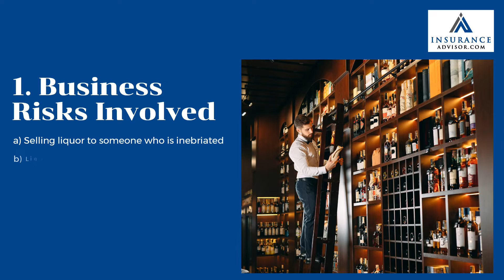Liquor Store Insurance | InsuranceAdvisor.com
The country is filled with liquor stores. A steady income is generated by the liquor business. From beer and wine to hard liquors (whisky, rum, vodka, gin and all their variations), liquor stores sell all types of alcoholic beverages.

Even though the liquor industry is booming, there are unique risks that can threaten your business. By covering your owned assets and other liabilities that your business may incur, liquor store insurance provides a sense of security for your business.

In this video, we are showing you how we can help in protecting your business:
1. Risks and liabilities
2. Coverage for liquor stores
3. Insurance Cost factors